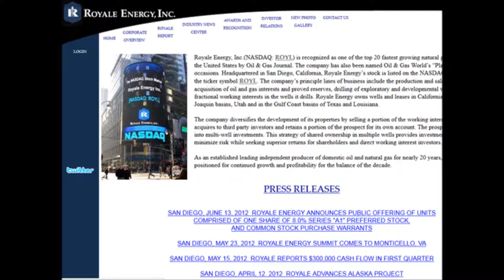Close Up on San Diego Business Welcomes Stephen Hozmer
Close Up on San Diego Business Welcomes Stephen Hozmer of Royale Energy Inc